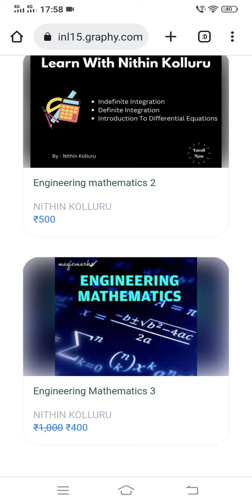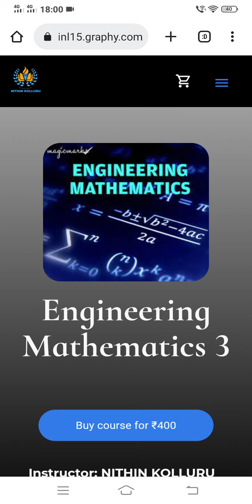ap diploma c20 maths M3 online classes starts| 💯% pass results in maths M3 subject| M3 diploma quest